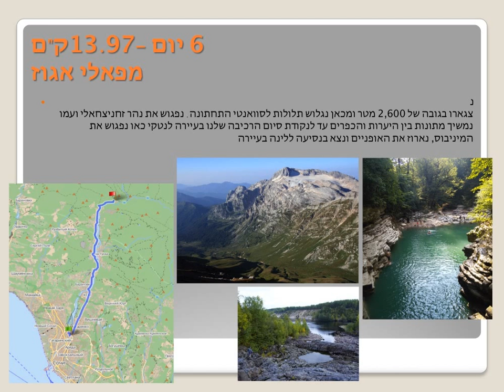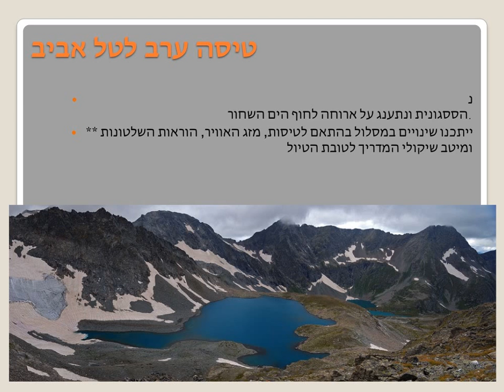טיול אפנים מתיאם לכלם